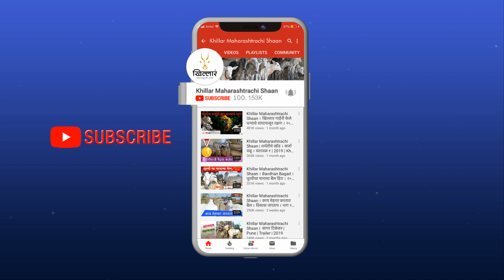Khillar Maharashtrachi Shaan | बैलजोडी ओळखा स्पर्धा भाग 11 । Khillar । २०२०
बैलजोडी मालकाचे नाव, गाव औळखा व बक्षीस जिंका । २०२० | Khillar

*खिल्लार स्पर्धा*

*बैलजोडी मालकाचे नाव व गाव ओळखा आणि बक्षीस जिंका !*

उद्या शुक्रवार, दिनांक १० एप्रिल रोजी सकाळी ८ ते रात्री १२ वाजेपर्यंत १७ बैलजोडी मालकांच्या सर्जा-राजा बैलजोडी बैलगाडीला जुंपून शुटींग दाखवले जाणार आहे.
तुम्हाला फक्त दाखवलेल्या बैलजोडी मालकाचे फक्त *नाव व गाव* सांगायचे आहे, (तालुका जिल्हा सांगायची गरज नाही)

उत्तर खुप सोपे आहेत, जर तुम्ही चॅनल वरील विडीऔ रेग्युलर पाहत असाल तर तुम्हाला सर्व उत्तरे येतील.
जर कोणती बैलजोडी औळखता येत नसेल तर चॅनल वर त्या मालकांच्या मुलाखती झालेल्या आहेत, त्या तुमही पाहुन उत्तर देऊ शकता.
फकत लवकरात लवकर उत्तर देणे तुम्हाला गरजेचे आहे.

1. तुमचे उत्तर पहिल्या ५ कमेंट मध्येच असले पाहीजे.
2. जो स्पर्धेक सर्वात जास्त योग्य उत्तर देईल त्याला उत्तीर्ण केले जाईल
3. उत्तीर्ण होण्यासाठी तुमची कमीत कमी १२ उत्तरे तरी बरोबर आली पाहीजे व ती पहिल्या ५ कमेंट मध्येच तुमचे उत्तर पाहीजे. जर पहिल्या ५ पैकी १ किंवा २ जणांची उत्तर चुकलेली असतील तर पुढच्या ६ व ७ नंबरची कमेंट ग्राहय धरली जाईल.
4. तुमही उत्तर फक्त शनिवार, दिनांक ११ April 2020 दुपारी १२ वाजेपर्यंत देऊ शकता. यानंतर आलेली कोणतीच उत्तर गृहित धरली जाणार नाहीत.
5. विजेता ५ स्पर्धकांची नावे रविवारी संध्याकाळी ६ वाजता चॅनल वर घोषित केली जातील. पहिलया ३ स्पर्धकांना सारखेच पारितोषिक दिले जाईल, ४ व ५ नंबरच्या स्पर्धकांना उत्तेजनार्थ बक्षीस दिले जाईल.
6. विजेता स्पर्धकाला काय बक्षीस हे एप्रिल महिनाअखेर ला सांगीतले जाईल.
7. विजेता स्पर्धकांना बक्षीस "कोरौना" चे संकटं संपल्यावर म्हणजे अंदाजे जुन महिनाअखेरला बक्षीस घरपोच पोस्टाने पाठवले जाईल.
8. निकाल हा तुमचा सर्वांच्या साक्षीने समोरचं असणार आहे, कारण विडीऔ मध्ये दिलेल्या कमेंट तुम्ही सर्वांच्या समोरचं असणार आहेत. त्यात कोणतीही पासलिटी होण्याची शक्यताच नाही.